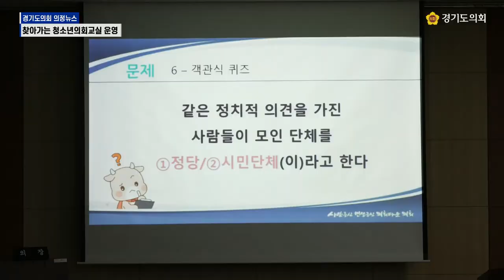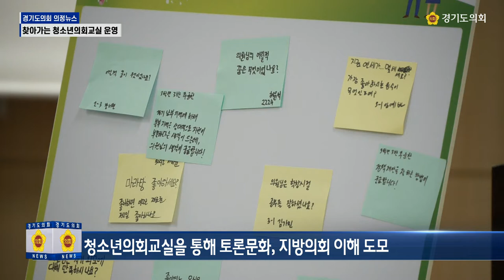경기도의회가 포천 갈월중학교 학생들과 함께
[양해용 기자]=청소년의회 교실은 청소년이 1일 도의원이 되어
지방의회의 역할과 기능을 학습하고 체험하는
경기도의회 대표 프로그램으로 실제 의사진행
과정을 통해 민주시민의 역량을 키우게 됩니다.

이날 학생들은 도의원 선서 이후,
자유로운 학습환경 조성을 위한 교내 자습실
설치에 대한 2분 자유발언을 진행했으며,
현장 체험 학습 장소를 정할 때 학생의 의견을
수렴하는‘현장 체험 학습 장소 학생 추천 및 선택제’ 조례안 안건을 놓고 찬반 토론을 벌이기도 했습니다.

또한, 의사 일정을 마친 학생들은
도전 골든벨 퀴즈를 통해 경기도의회와
의원들이 하는 일을 이해하는 시간도 가졌습니다.

(인터뷰: 주윤찬/ 갈월중학교 3학년)

앞으로도 경기도의회는 학교의 상황에 맞는
의회 교실 운영을 통해 도내 청소년들이
민주적 토론문화를 배우고 의회 정치에 대해
올바르게 이해할 수 있도록 노력할 방침입니다.